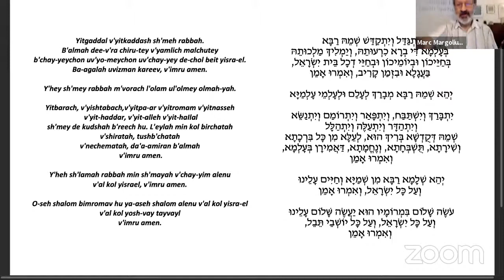Daily Mindfulness Meditation 06.11.21 with Sabrina Sojourner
Your support helps sustain our free offerings!

Kaddish text, with translation of Mourners Kaddish by Rabbi David Seidenberg

About the Institute for Jewish Spirituality
Since 1999, IJS has been a leader in teaching traditional and contemporary Jewish spiritual practices that cultivate mindfulness so that each of us might act with enriched wisdom, clarity, and compassion. These practices, grounded in Jewish values and thought, enable participants to develop important skills while strengthening leadership capacities, deepening their inner lives, and connecting more meaningfully with others, Judaism, and the sacred. As a non-profit organization, IJS is able to provide programming and resources to the community thanks to the generosity of our donors.